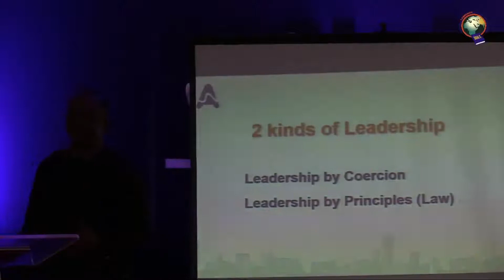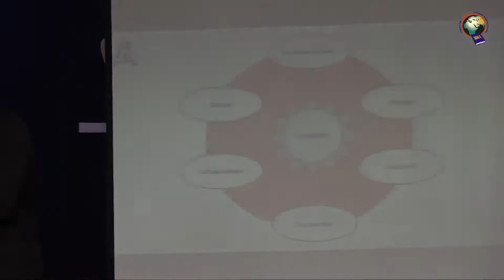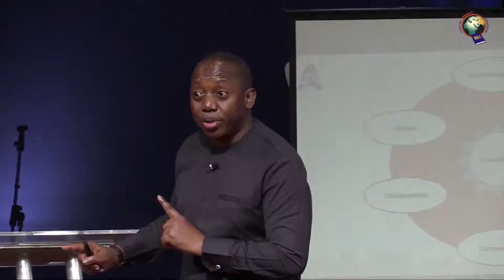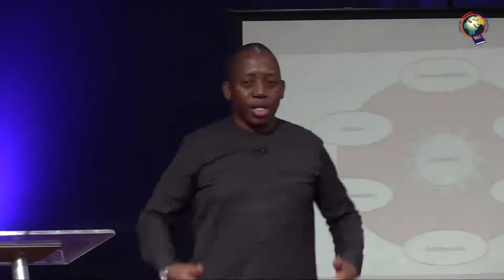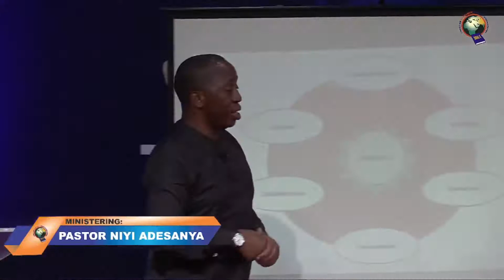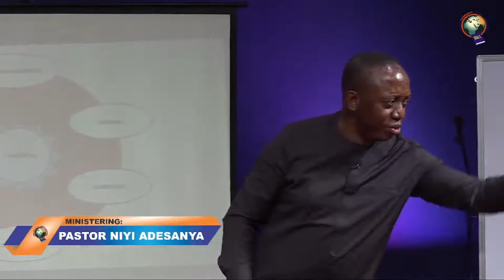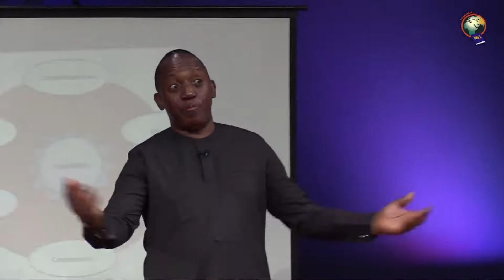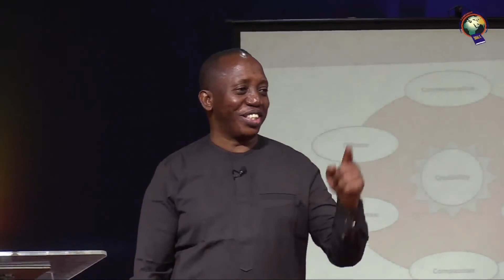THE LEADER IN YOU || LEADERSHIP SEMINAR WITH NIYI ADESANYA DAY 1 || SATURDAY 25TH JUNE, 2022